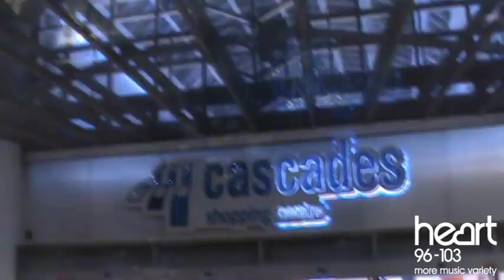Portsmouth Christmas Lights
Heart switched on the Portsmouth Christmas Lights with Linvoy Primus, Liam Laurence and Marcus Patrick.